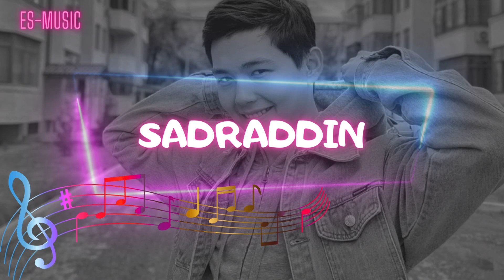Sadraddin - Алия (Official music)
Sadraddin – Aliya ТЕКСТ
Садраддин -  Алия  (official music)

Я люблю тебя Алия
в этой игре только ты и я
ты поменяла подсознание
я слышу твое дыхание
ты поменяла подсознание
Ты моя любовь бесконечная
и ты для меня вся вселенная
за руку держи и не отпускай
они все говорят да и пускай
Звезда моя нежная, милая
Моментально покорила ты меня
Как же мне прожить без тебя, без тебя
Неземная ты моя, любимая
ты поменяла подсознание
ты поменяла подсознание
осень, зима
дождь, холода
в сердце весна
цветёт там лилия
для тебя солнце
неосознанно бьется